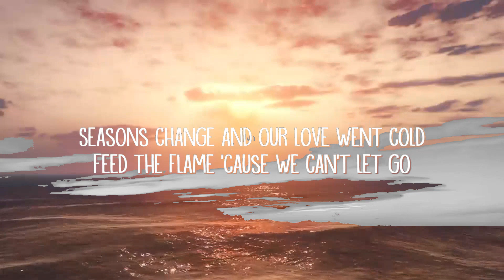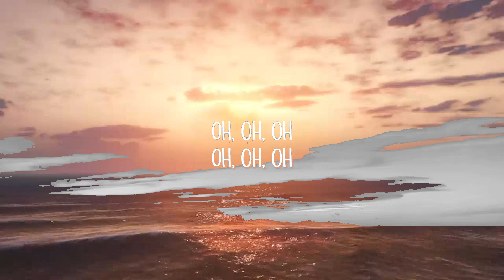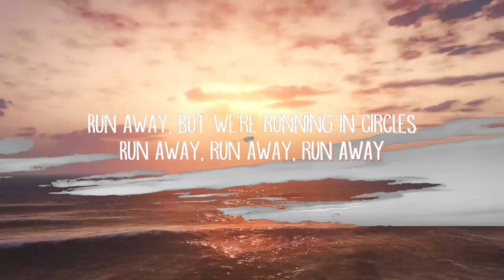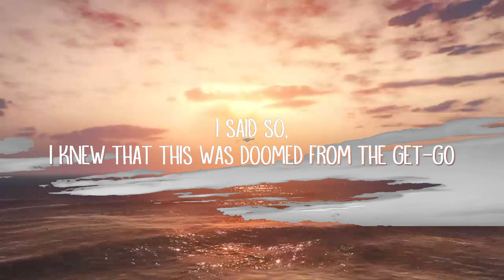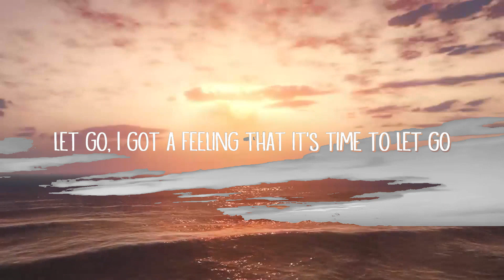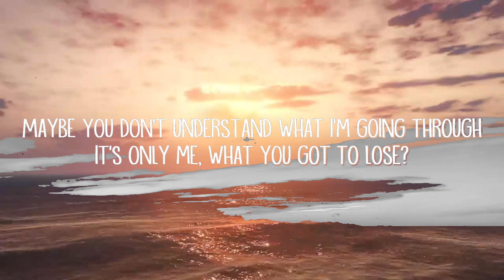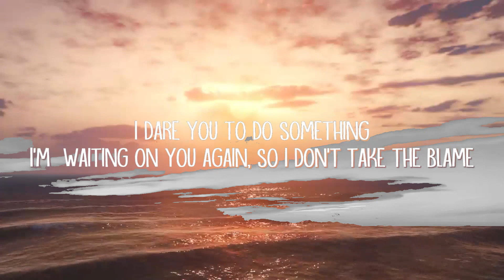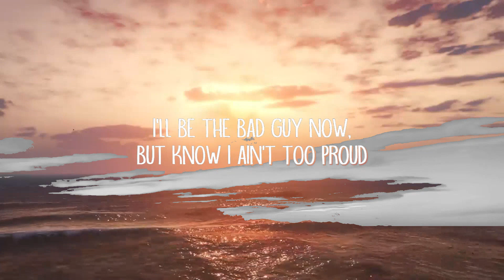Post Malone - Circles (Lyrics)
[Verse 1]
I  couldn't be there even when I tried

[Chorus]
Seasons change and our yêu went cold